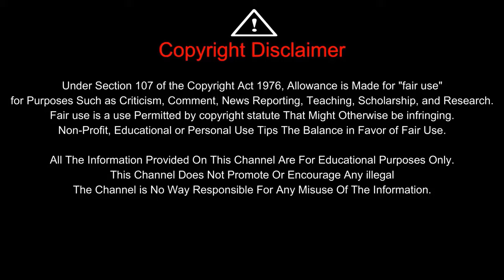Virgin Territory (2007) - Movie Explained in English || Romance/Comedy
Credit:
Movie Title - Virgin Territory (2007)
Directed by - Devid Leland

We make this kind of video to show the potential of underrated movies with good messages. This is our point of view. In this video, we have taken movie clips and screenshots to help you understand the movie better. All credit for the clips used in this process goes to the respective movie owner.